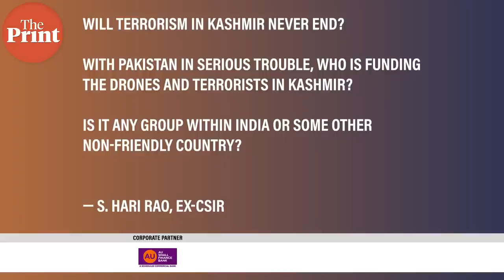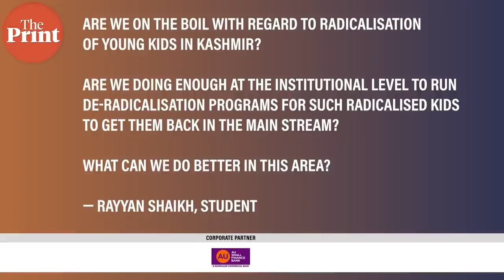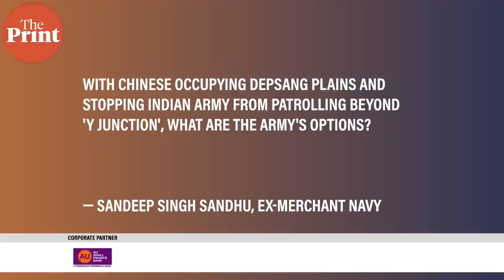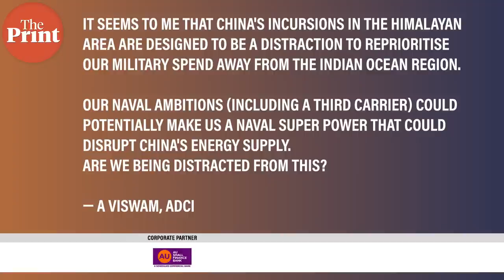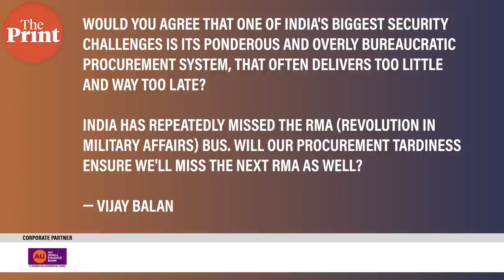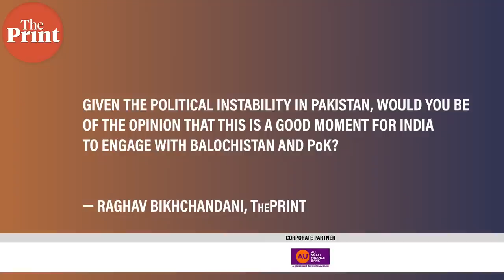Off The Cuff with Lt Gen KJS Dhillon (Retd)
In this edition of ThePrint OffTheCuff or ThePrintOTC, Lt. Gen KJS Dhillon (Retd), former Defence Intelligence Agency chief and ex-Commander of the Srinagar based 15 Corps, speaks to ThePrint Editor-In-Chief Shekhar Gupta & Deputy Editor Snehesh Alex Philip.

Watch him talk about the abrogation of Article 370 in Kashmir, India's emerging security challenges, rebalance in Army's focus from Pakistan to China & his personal journey.